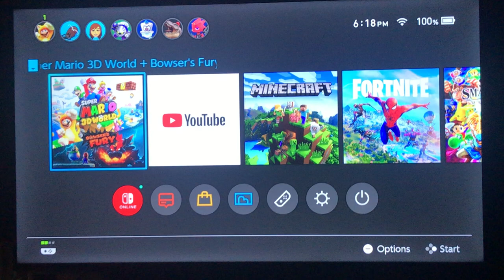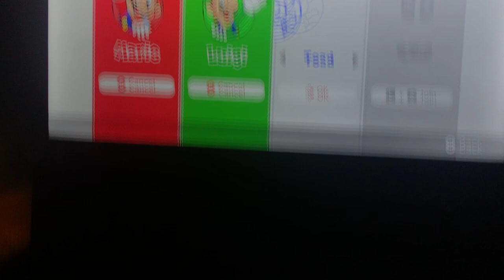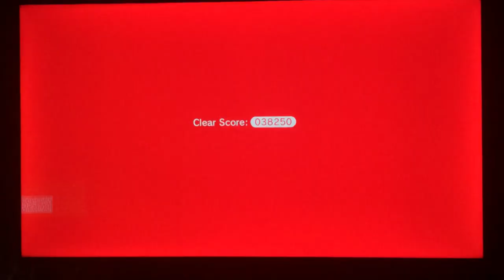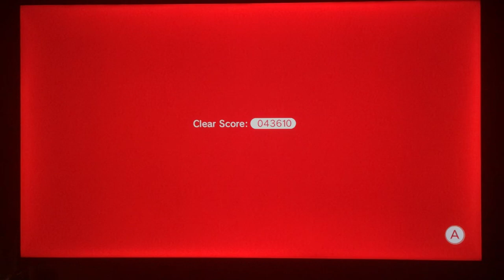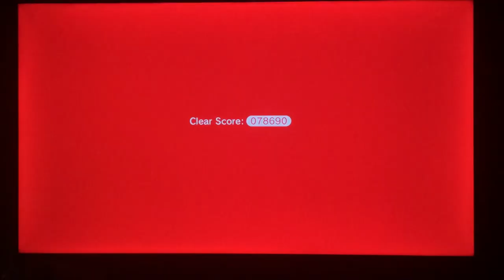Super Mario 3D World Part 2